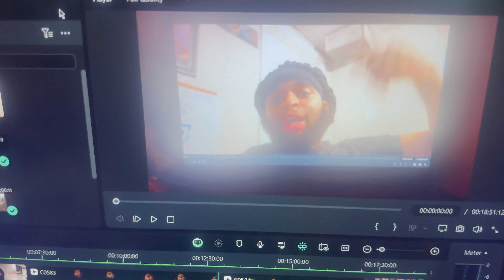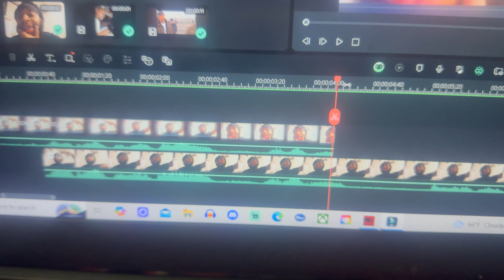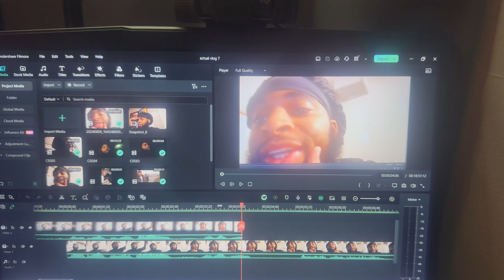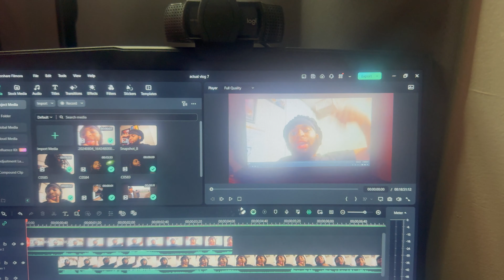I CAN'T BELIEVE SHE DID THIS !!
We are currently on the ROAD TO 1K and the support that I am getting is amazing, we are now in 2024 and the only place I see us going is up. LET'S ROCK OUT!! And let's make this new year the best year of our lives. Be sure to Like, Subscribe and Share the video for more content and make sure to tap into my links to send me videos, contact me about advice on anything and I will try my best to help and to support even further. LET'S ROCK OUT!!! LET'S GO STUPID!!! LET'S GO CRAZY!!! LET'S GO DUMMYYY!!!